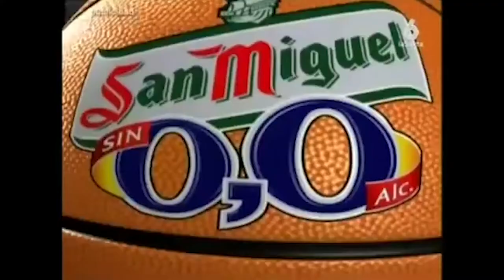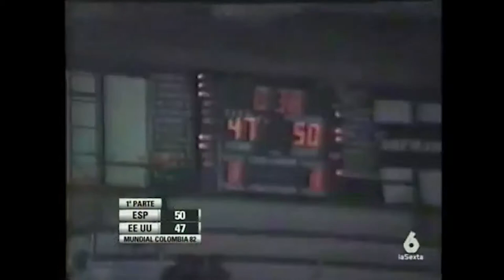🏀 ESPAÑA vs USA [MundoBasket Colombia 1982]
Resumen del partido de baloncesto entre España y Estados Unidos en el Campeonato Mundial de Baloncesto de 1982, que tuvo lugar en Colombia. En este partido, España logró una victoria impresionante sobre Estados Unidos con un resultado final de 109-99. Un hito importante para el equipo español en el torneo, demostrando su habilidad y determinación en la cancha. (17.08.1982)